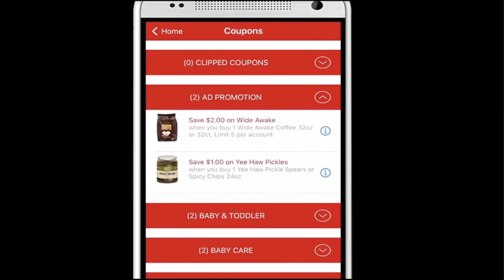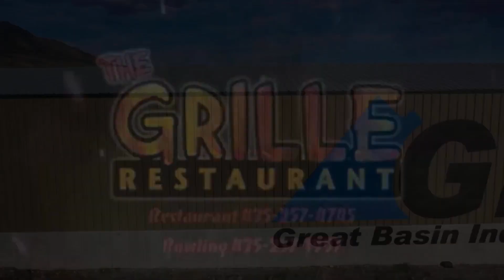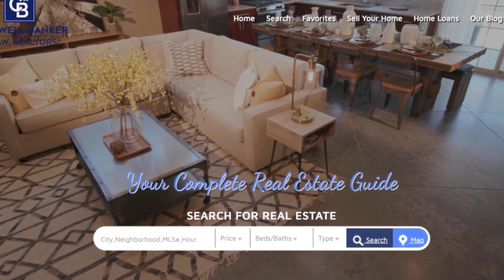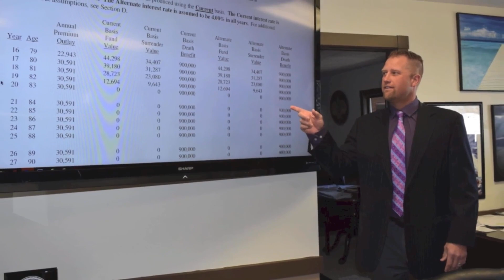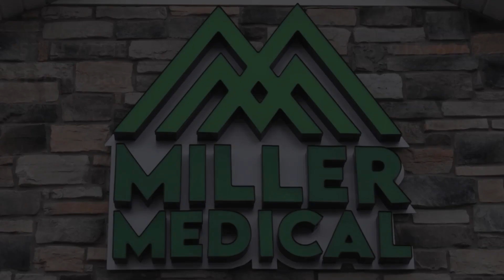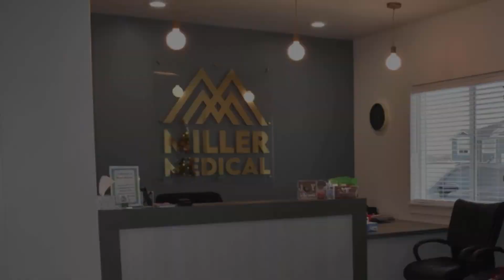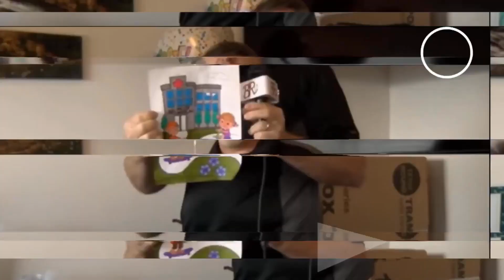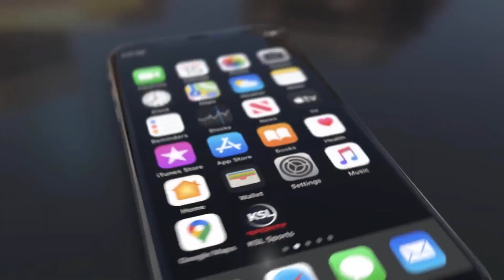Bear River vs Sky View (Girls' Volleyball)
Bear River Lady Bears vs Sky View Bobcats in volleyball on 9/7/23.